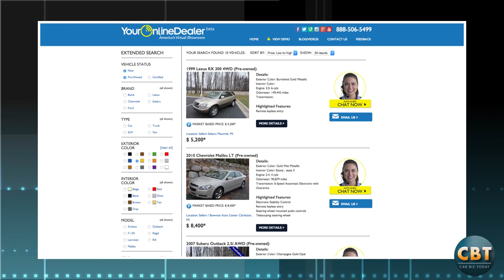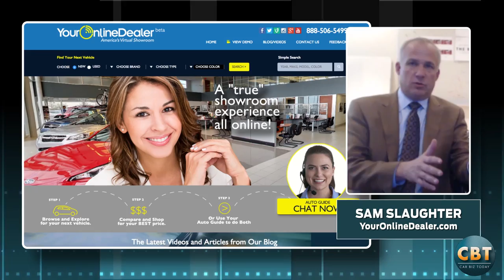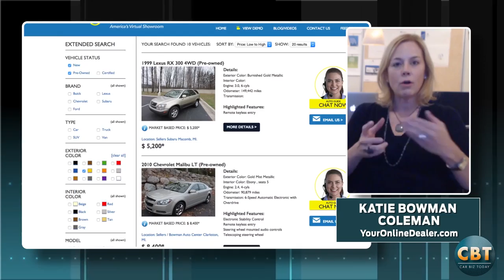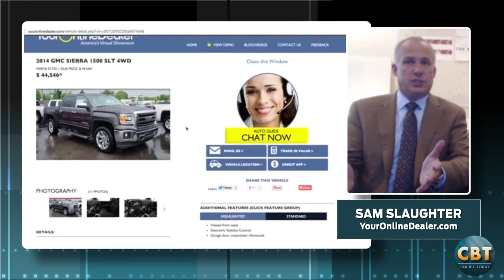Sellers Auto Group Uses SaleMove from Autobytel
Sellers Auto Group uses SaleMove from Autobytel to provide its online customers with two-way video and co-browsing, to help them easily research and buy the perfect vehicle.

Courtesy CBT News